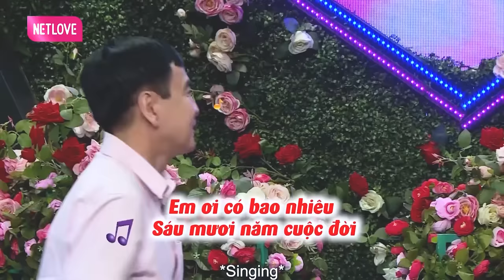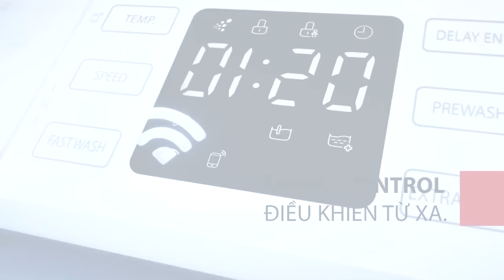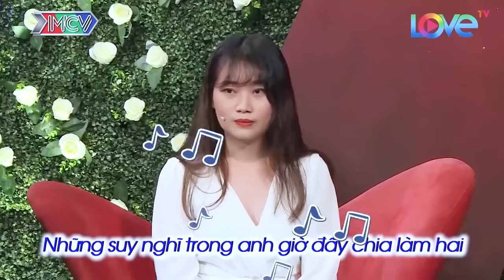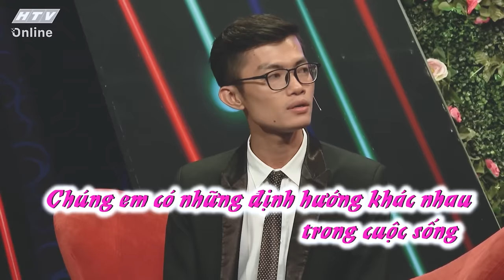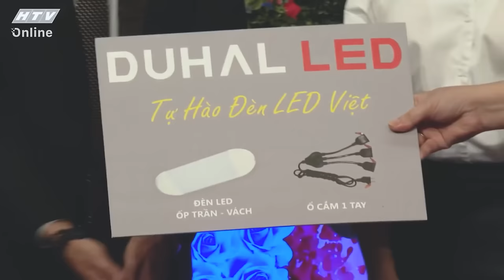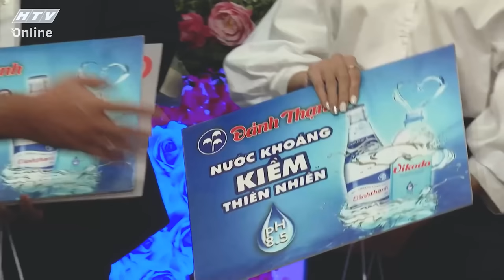Em đã chuẩn bị vài căn nhà rồi bây giờ chỉ cần có anh thôi, hẹn hò hay nhất